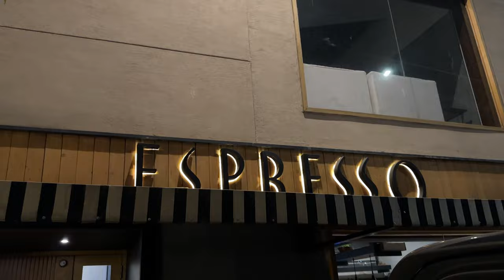"Karachi Unveiled: A Day Wedding Spectacle You Won't Believe!"